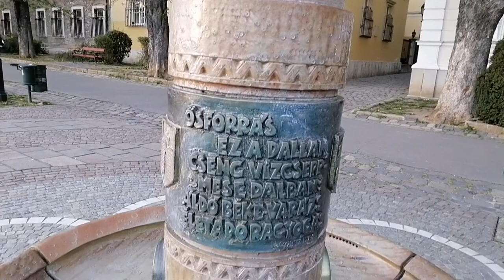Bunga Sakura Pohon Cherry Jepang Yu Blusukan Bareng di Budapest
Yeayyy Blusukan jalan ke area kastil Budapest lihat bunga Sakura dari pohon Cherry Jepang.